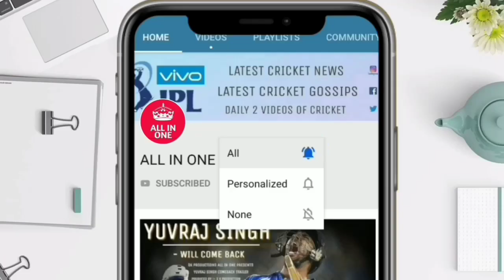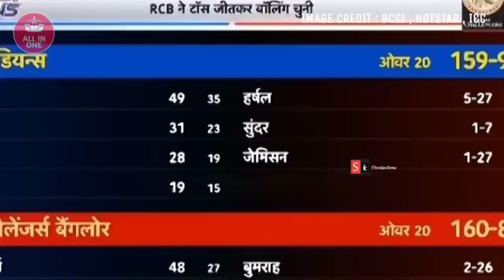दो साल बाद आया Suresh Raina का तूफान , उसके साथ Jadeja,Curran का धमाका और धोनी ने भी लगाए इतने रन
देखिए दो साल बाद आया Suresh Raina का तूफान , उसके साथ Jadeja,Curran का धमाका और धोनी ने भी लगाए इतने रन